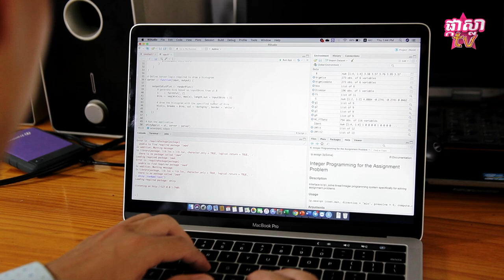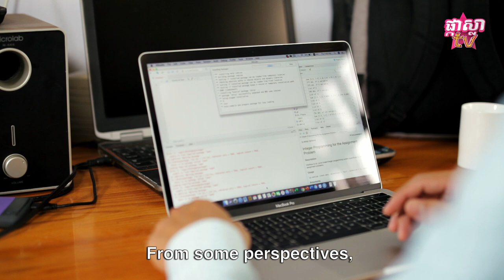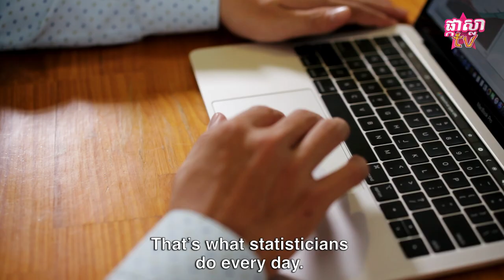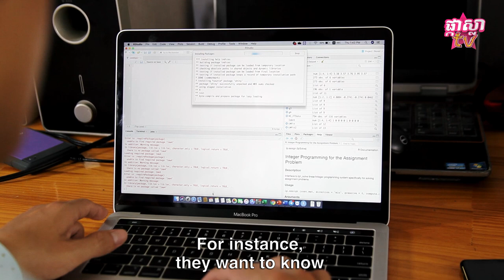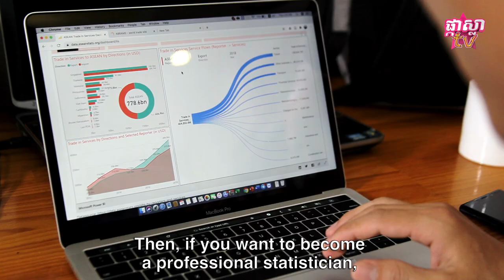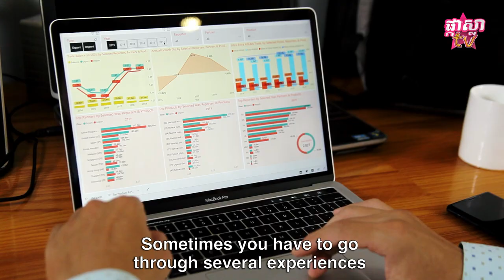ជំនាញផ្នែកស្ថិតិ បកស្រាយលម្អិតដោយលោក THINH Raksmey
ចង់ដឹងថាជំនាញផ្នែកស្ថិតិ ត្រូវធ្វើអ្វីខ្លះ? ជួបការលំបាកបែបណា? ហើយជំនាញមួយនេះអាចទៅរៀននៅសាលាណា? ពេលរៀនចប់ប្រកបការងារអ្វី? ចម្លើយមាននៅក្នុងវីដេអូមួយនេះ